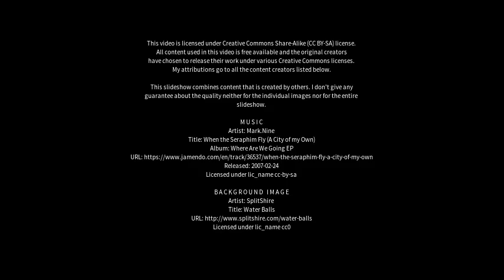Best places to visit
Best places to visit - Bareggio (Italy) Best places to visit - Slideshows from all over the world - City trips, nature pictures, etc.